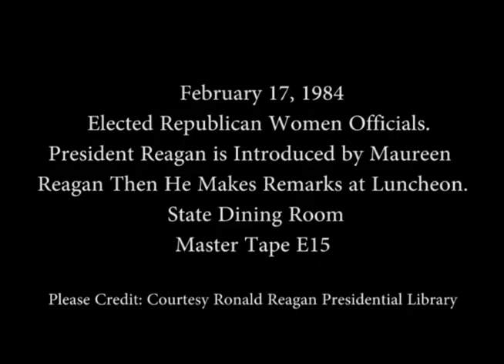President Reagan's remarks at a Luncheon for Elected Republican Women Officials on February 17, 1984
Full Title: President Reagan's Remarks at a Luncheon for Elected Republican Women Officials. President Reagan is Introduced by Maureen Reagan then he makes Remarks at Luncheon in the State Dining Room on February 17, 1984

Access Restriction(s):Unrestricted
Use Restriction(s):Unrestricted